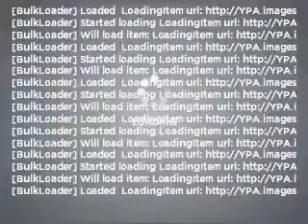1991 Jeep Cherokee - HOUSTON TX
Year: 1991
Make: Jeep
Model: Cherokee
Trim: Laredo
Engine: 4.0 liter inline 6 cylinder 12 valve
Transmission: Automatic
Color: Blue
Mileage: 122504
Address:
17109 KATY FREEWAY